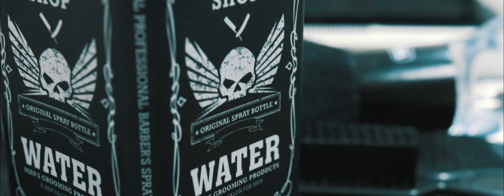NEITBILD Barbershop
ext promo video by JARILA Pictures!
Premieňame obyčajné veci na neobyčajné spomienky

- Shoot with Panasonic Lumix G7
- Stabilizer: Moza Air 2
- Bratislava, Slovakia